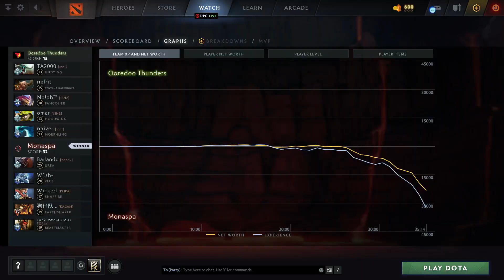Ooredoo Thunders vs Monaspa (game 4) | ХАЙЛАЙТЫ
Undying, Centaur Warrunner, Pangolier, Hoodwink, Morphling
Ursa, Zeus, Snapfire, Earthshaker, Beastmaster

Best of 5, European Pro League S3, dota2

kaori, nefrit, No!ob™, OmaR, TA2000
Ooredoo Thunders vs Monaspa (game 4)
Nande, W1sh-, SsaSpartan, dEsire.UNLOCK, Eleven